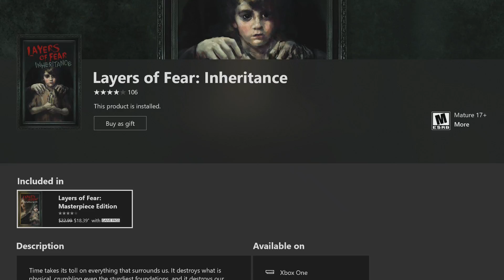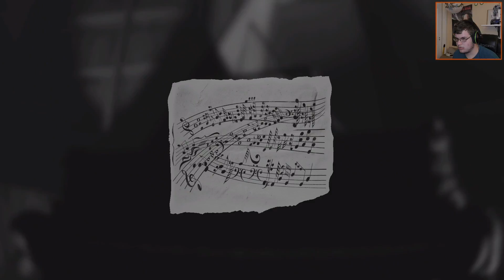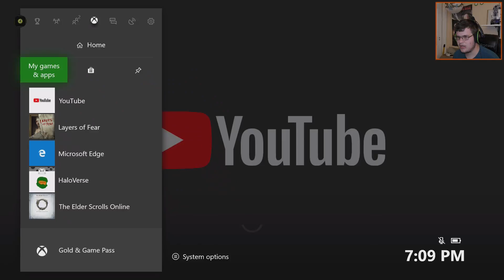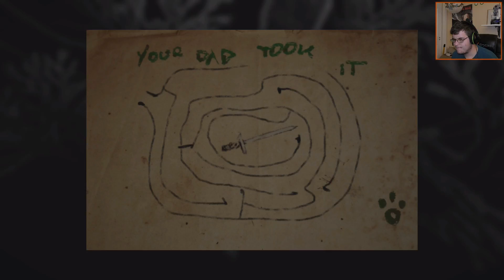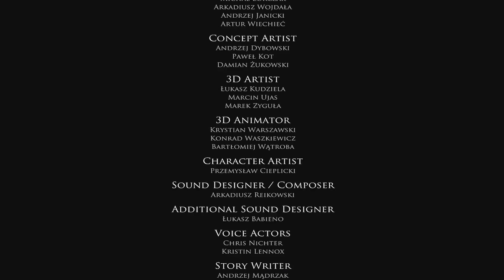Inheriting The Madness | Layers Of Fear: Inheritance DLC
After a whole year, I finally get around to playing the DLC for this game.

Like my outro music? It's called "MegaLoVania(Fandom Medley)" and you can listen to it